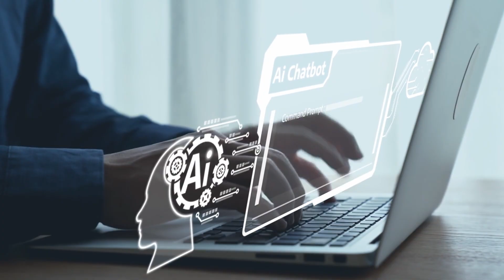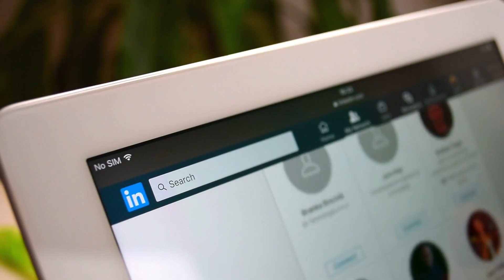IBM AI Certificate: Is This FREE Course WORTH IT?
Wondering if IBM's Introduction to Artificial Intelligence (AI) on Coursera is worth your time? In this detailed video review, we break down the course modules, learning outcomes, and certificate value to help you decide.